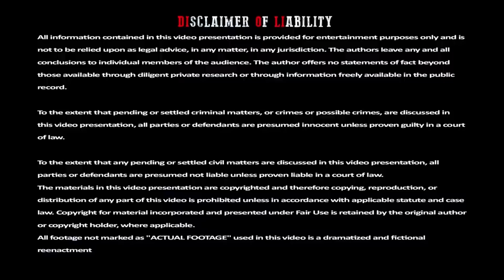[ Funny Tamil ]: Ithulam Dress sa | Funny Fashion Dress | By Shamy ( Funny Reactions Comedy )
[ Funny ]: Ithulam Dress sa | Funny Fashion Dress | By Shamy ( Funny Reactions Comedy )